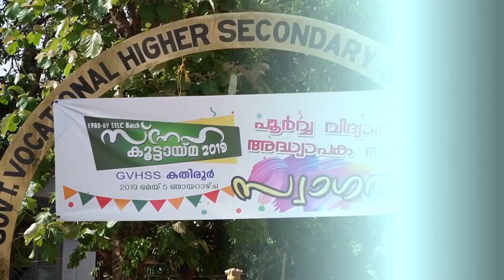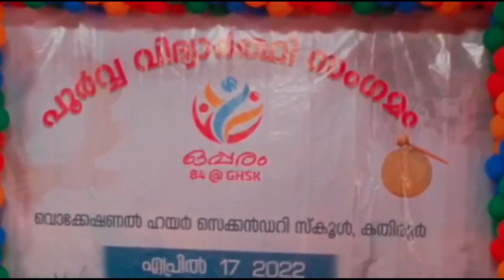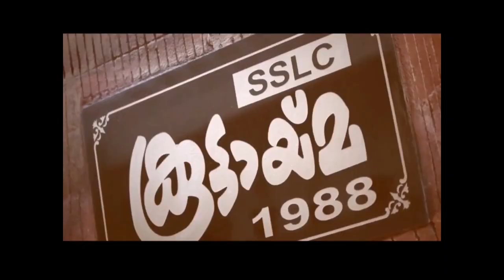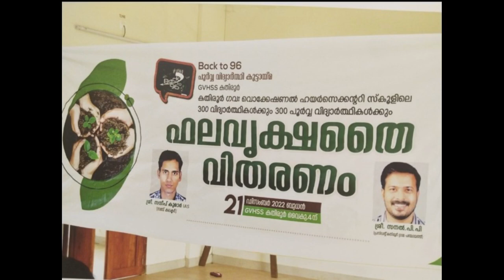GVHSS KADIRUR - SHATHABDHI AGHOSHAM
GVHSS KADIRUR - POORVAVIDYARTHI KOOTTAYMAYUDE SNEHOPHARAM